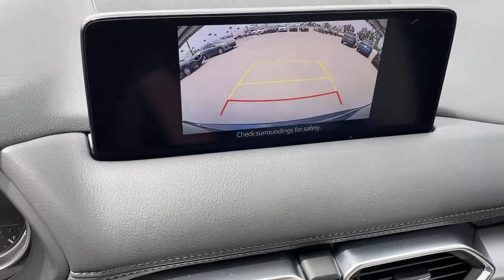2021 Mazda CX-5 Tustin, Irvine, Orange County, Santa Ana, Costa Mesa, CA M405165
Deep Crystal Blue Mica New 2021 Mazda CX-5 available in Tustin, California at Tustin Mazda. Servicing the Irvine, Orange County, Santa Ana, Costa Mesa, CA area.

Tustin Mazda
28 Auto Center Dr